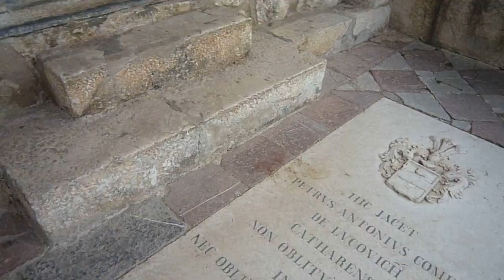Kotor Fortress of San Giovanni - Montenegro